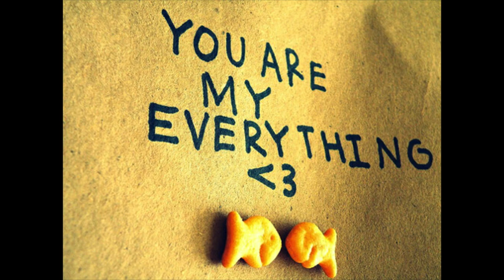My beautiful mum and I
Pics of my mum and I together some of our memories we've had. I love her more than anything and she is my everything "So i'll dedicate this song to my one and only mum".